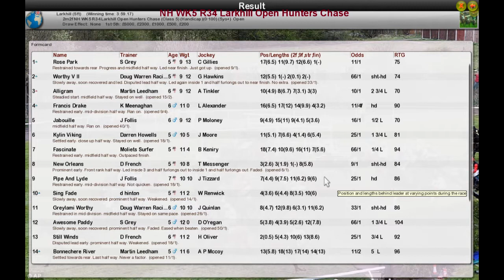NH WK5 R34 Larkhill Open Hunters Chase